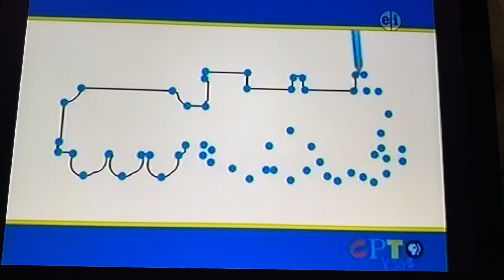Dot To Dot Edward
Taken From Presents And Prizes. After The Man In The Hills Was Finished, It Was Time For Dot To Dot. Watch Thomas And Friends On YouTube. This Is For You George.